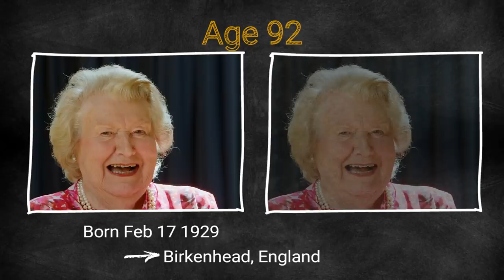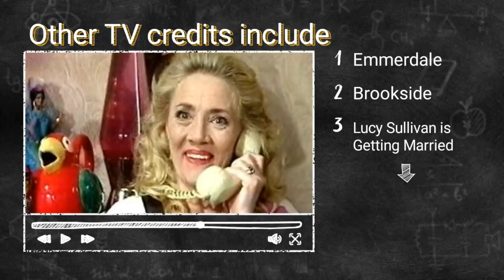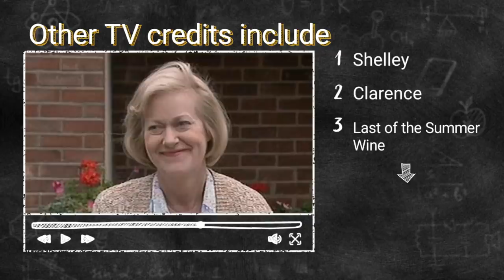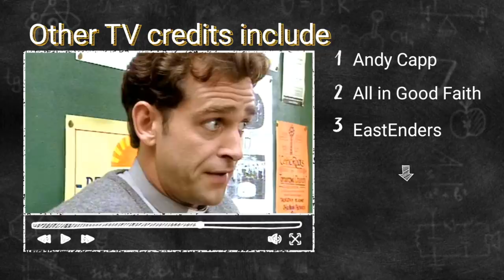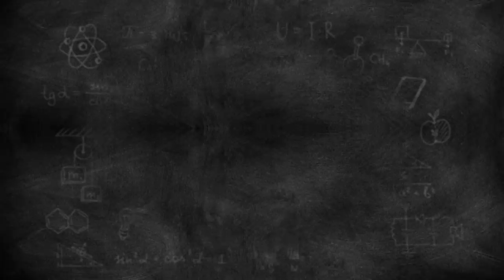Keeping Up Appearances Cast Guide - Then and Now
A Then and Now celebration of the BBC sitcom Keeping Up Appearances, one of the most popular British comedy series of the 90s and still much loved by millions of fans today. This Then and Now style guide takes a look at each member of the main cast as they were then, as they are now and what other productions they have appeared in throughout their careers. Includes the likes of Dame Patricia Routledge, Clive Swift, Geoffrey Hughes and Josephine Tewson.

Enjoy the memories.

0:00 Keeping Up Appearances Introduction
0:15 Patricia Routledge as Hyacinth Bucket
0:45 Clive Swift as Richard Bucket
01:17 Judy Cornwell as Daisy
01:47 Geoffrey Hughes as Onslow
02:18 Shirley Stelfox as Rose (1)
02:49 Mary Millar as Rose (2)
03:21 Josephine Tewson as Elizabeth
03:52 David Griffin as Emmet
04:23 Jeremy Gittins as The Vicar
04:53 Marion Barron as  The Vicar's Wife
05:25 David Janson as The Postman
05:56 George Webb as Daddy
06:16 Keeping Up Appearances - Thanks for Watching